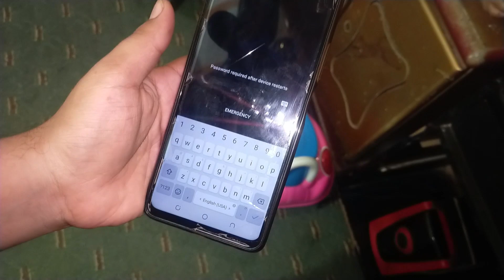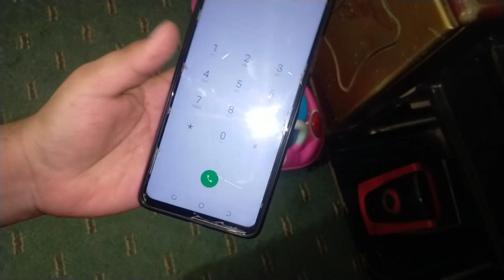Mobile Kharab Kar Diya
your Queries;
funny video
funny clips
funny vlogs
vlogs
wajahat shahnawaz vlogs